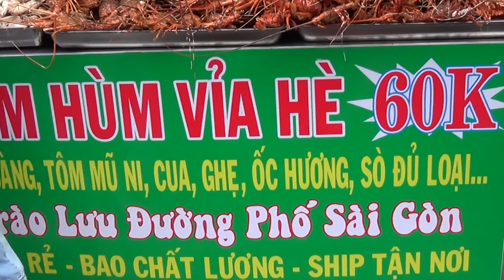Loạn Tôm hùm Siêu rẻ liên tiếp xuất hiện ở vỉa hè Sài Gòn